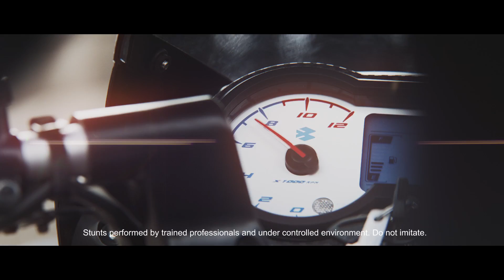1 Crore Pulsars | Pulsar City - Takeout Cafe | Bajaj Pulsar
JoinTheTribe of people who do the impossible, defy gravity and live life in an extraordinary world of their own. Witness the dream city of 1 crore stunt-crazy Pulsarmaniacs, Pulsar City, where even a simple cafe takeout has a pulsar twist. Watch the video now!

The Bajaj Pulsar is an iconic Indian motorcycle. Since its inception, the Pulsar created a new segment called ‘Sports Biking’ in Indian motorcycling and redefined motorcycle riding for the Indian youth.
In the last two decades, the Pulsar has grown into many updated models with cutting-edge and is a perfect combination of style and performance. Subscribe to the official Pulsar YouTube channel to get quick updates on bajaj pulsar expert reviews, bajaj pulsar features of upcoming pulsar bikes, latest Pulsar TV commercials, bike do-it-yourself videos, stunt guides etc and also engage with other Pulsar Maniacs.